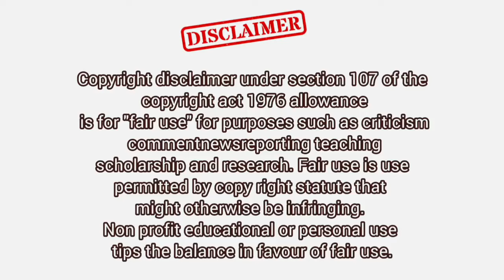The 7 Healthiest Vegetables All Have This in Common.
Device: Android